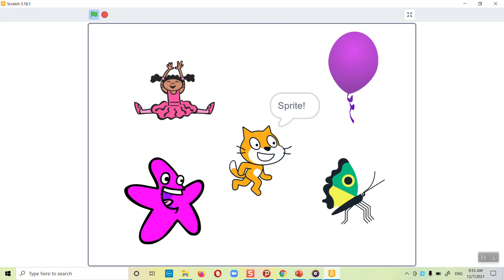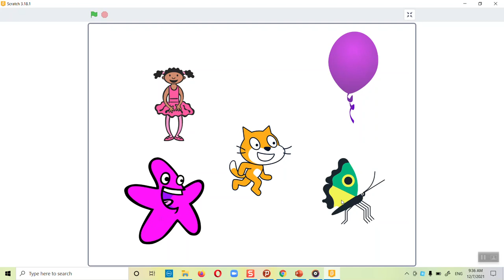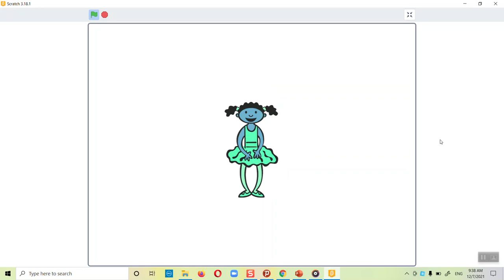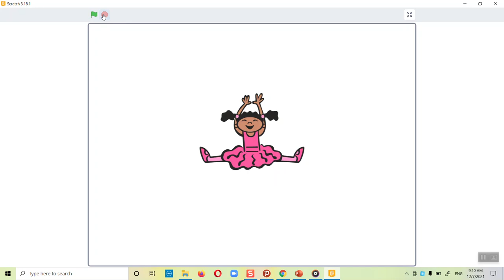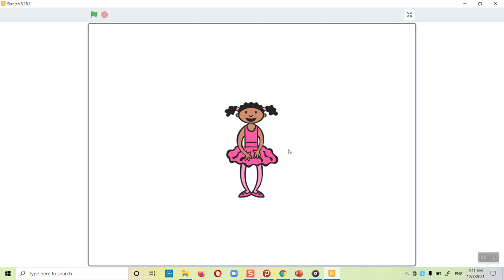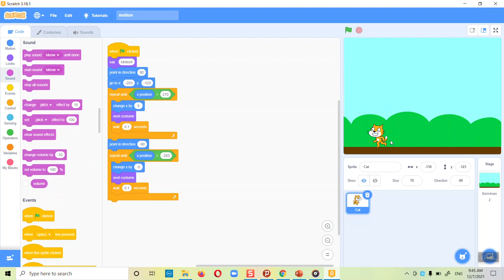Lecture 2 - Introduction to Scratch Programming